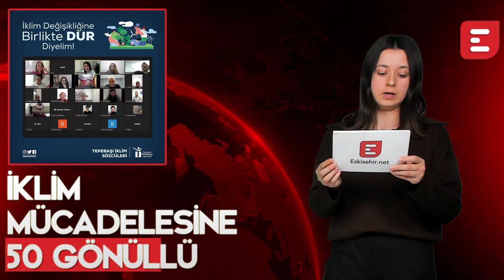Afife Nur Yıldız İle Haber Sekiz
11 Şubat Cuma Eskişehir'de günün öne çıkan gelişmeleri sizlerle.

Kesinlikle İzlemeniz gereken video albümlerimiz:

1998’den bu yana Eskişehir'in en çok ziyaret edilen sitesi olan Eskişehir NET, sosyal ağ yapısı ile, en popüler içerikleri size sunar.